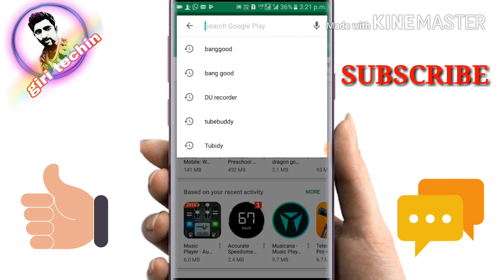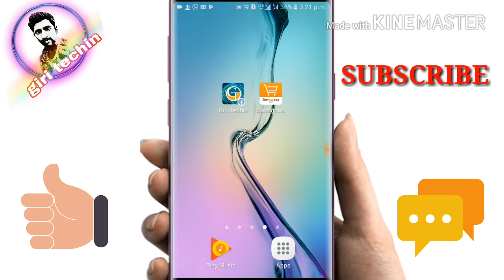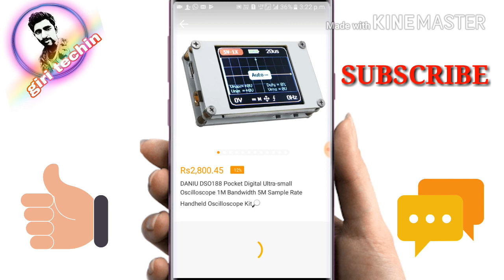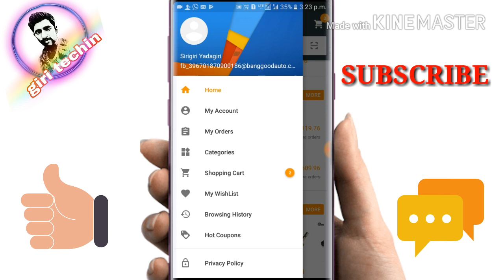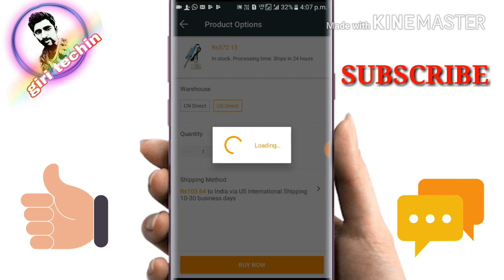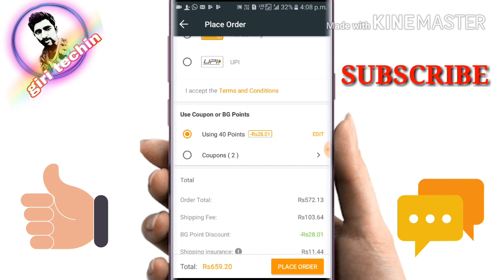How to get products for free in telugu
మీ కావాల్సిన ఏ ప్రోడక్ట్ ఐనా సరే ఇది use చేసి మీరు తెప్పించుకోవచ్చు ఫ్రెండ్స్

How to recover deleted photos and how to get others photos in your mobile without any app;

telugu voice typing in mobile without using any app; giritechin giri's tech